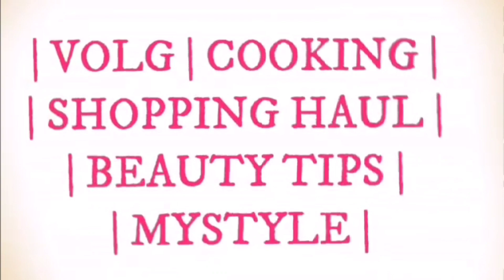SENAI KIZHANGU ROAST ##(How To Make Senai Kizhangu Roast) Yummy Yummy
SENAI KIZHANGU ROAST

INGREDIENTS :-

1.Senai - 1/4kg
2.Redchilli powder - 3tsp
3.Coriander powder - 2tsp
4.Turmeric -1/2tsp
5.Ginger garlic paste - 1tsp
6.Tamarind Water
7.Salt